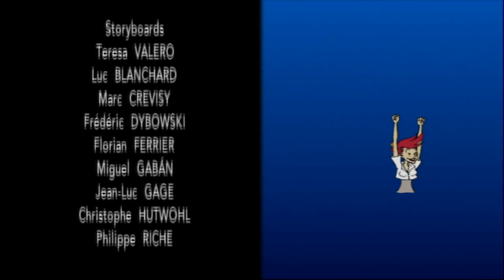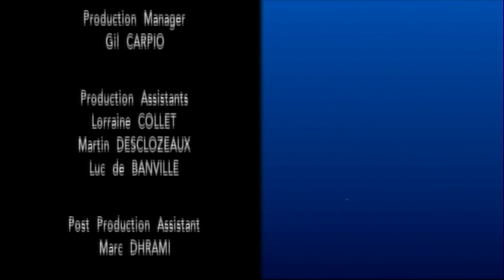Enigma/And Faust Married Ep.8